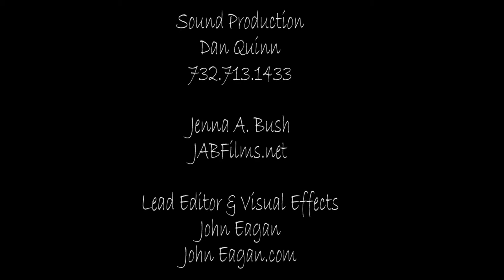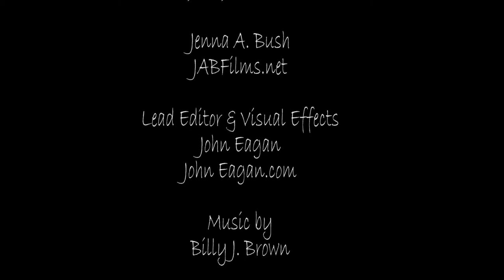Sir Lionel Twit Wombat and Billy J. Wombat on NJRocks.TV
NJRocks.TV presets the Big Game Hunter "Sir Lionel Twit Wombat"  He tells of his travels to Africa and the polar regions.